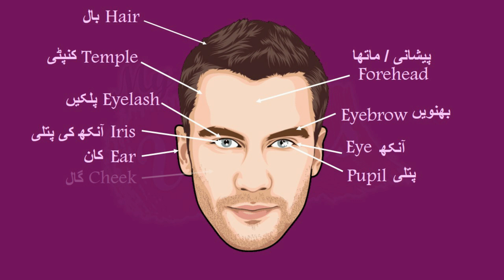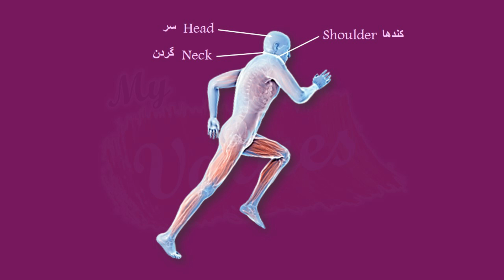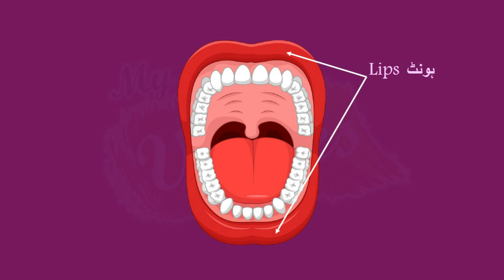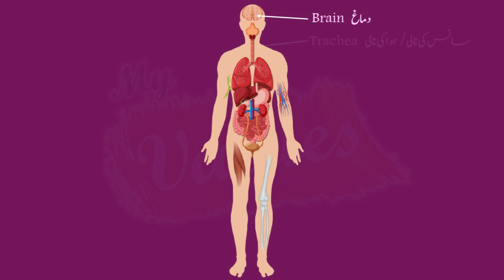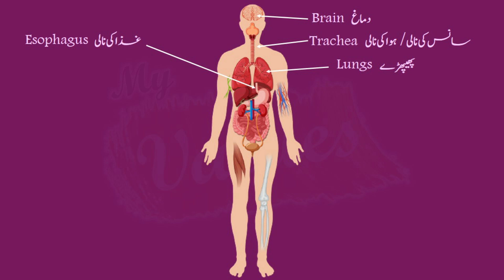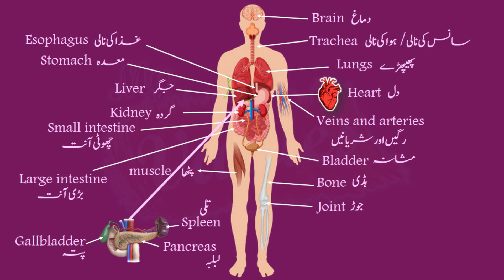Body Parts in Urdu for Students | Parts of Body in Urdu and English